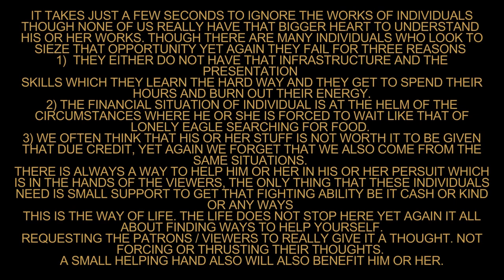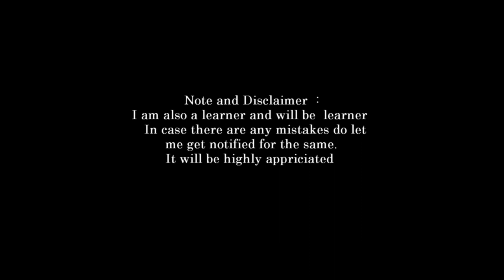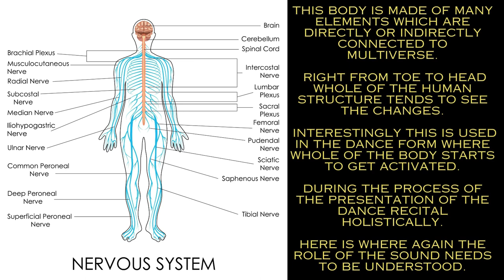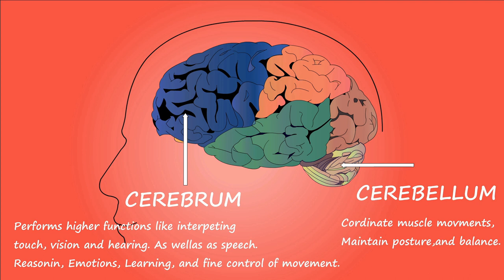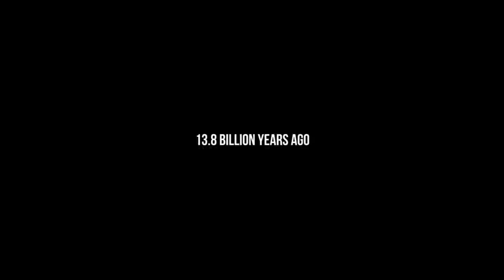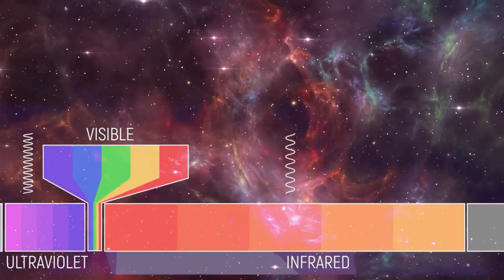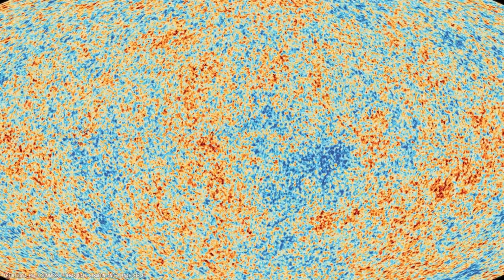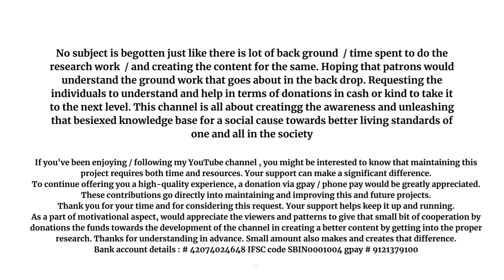introduction to vedas part 53